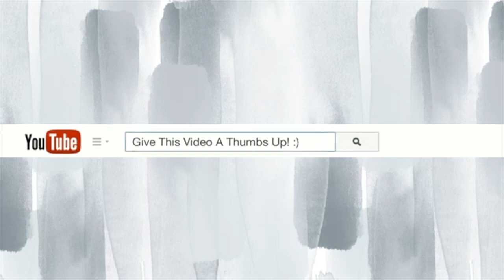ISHOW HAIR PRE-COLORED BLONDE HIGHLIGHT CURLY WIG | It's Giving BEYONCE!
Hey loves! This video is all about my beyonce inspired curly wig from ISHOW BEAUTY HAIR.
XOXO, Chelle